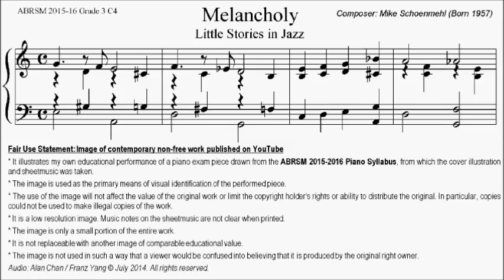ABRSM Piano 2015-2016 Grade 3 C:4 C4 Mike Schoenmehl Melancholy Sheet Music